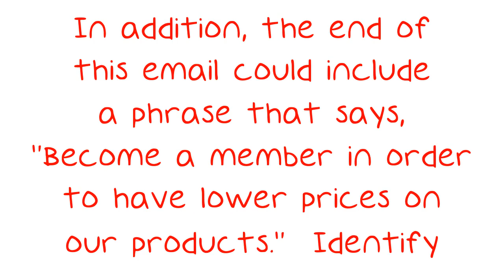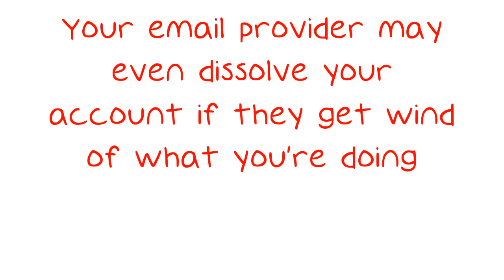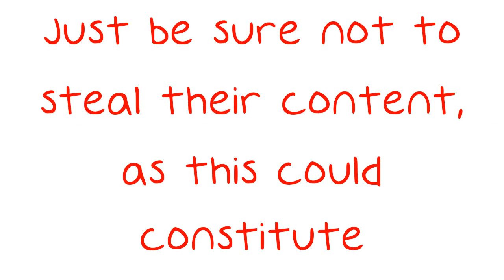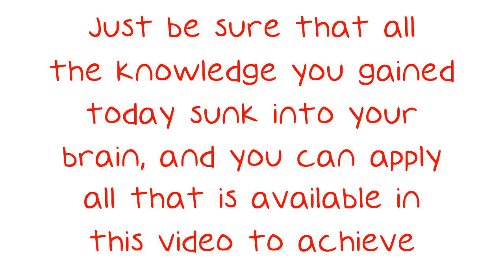Take A Good Look At The Helpful Email Marketing Information Here.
Take A Good Look At The Helpful Email Marketing Information Here. Figuring out how to be well-known is one of the best ways to becoming successful. By far, the leading way you can become successful with any website is through email marketing. If you want to learn how to successfully market through email, then this video is going to help you do just that. When emailing your customers, an excellent suggestion is to follow up with lower prices.